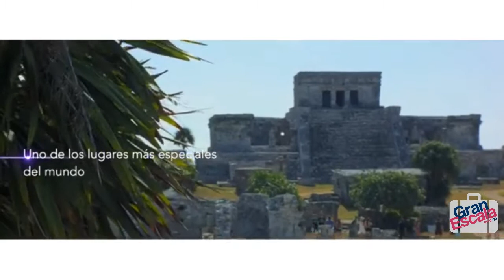Paradisus Playa del Carmen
Diversión para toda la familia en el parque acuático. Tres piscinas, cinco toboganes y cubos de agua gigantes donde vivir momentos emocionantes
Un espectacular resort todo incluido en Playa del Carmen, bañado por las aguas del mar Caribe y rodeado de impresionantes manglares protegidos. Siente el lujo más exclusivo en el corazón de este exuberante paisaje tropical.

Disfruta con Family Concierge de unas vacaciones de nivel superior, te aseguramos  atenciones personalizadas, servicios excepcionales y programas especiales para niños y adultos.

Encuentra una exquisita gastronomía para todos los gustos en los 22 restaurantes y bares, entre los que hay 5 con premio a la excelencia Wine Spectator. Una variedad de aromas y sabores que te sorprenderá

Un completo programa de actividades, deportes, excursiones y, mucho más, os espera en Paradisus Playa del Carmen La Esmeralda. Vive una experiencia increíble junto a tu familia.

La Kids Zone, una zona reservada para los más pequeños donde lo pasaran en grande con deportes, actividades, talleres y la game room, una sala repleta de juegos de mesa y videojuegos. ¿Quieres conocer el parque acuático? Ve este vídeo

Vive junto a tu familia unas vacaciones inolvidables rodeadas del impresionante paisaje tropical que abraza al resort. Situado en la maravillosa bahía de Playa Del Carmen, con unas lujosas instalaciones y un sinfín de actividades y entretenimiento para todas las edades.

Diviértete en el parque acuático, relájate en el YHI Spa con los masajes y tratamientos exclusivos o disfruta de un tranquilo Ritual de Agua. Además, encontrarás una exquisita variedad gastronómica internacional en sus restaurantes, sumérgete en una experiencia culinaria variada y de primera calidad.

Restaurantes:
- Fuego (Cocina fusión latina) Sólo adultos
- Naos (Buffet internacional y show cooking)
- Vento (Mediterráneo)
- Olio (Cocina tradicional italiana)
- Bana family (cocina fusión asiática)
- Hadar (Buffet internacional) Ubicado en sección La Perla sólo adultos
- Mole (Cocina mexicana)
- Gabi club (Bar casual)
- The Market: Almuerzo (Menú a la carta internacional), American BBQ (Cena)
- The Grill (Yucateco orgánico)
- Sunrise Grill (Snack bar & grill)
- Sunset Grill (especialidades mexicanas) Sólo adultos
- La Palapa (Internacional) Sólo adultos
- Red Lounge (Bar sólo adultos)
- Toji (Mixología, sake) Sólo adultos
- Blue Agave (Bar mexicano, tequilas y mezcales) Sólo adultos
- M Bar
- North Avenue Bar
- South Avenue Bar
- Bar Swim Up
- Illy Coffee Corner ($)
- Welcome Lounge esmeralda
- Sal Steak Cave (Cortes y carnes)

Ubicación: Playa del Carmen, QR (Justo en la 5a Avenida)

Gran Escala: Plaza Fiesta Local 22. Mérida, Yucatán. México.